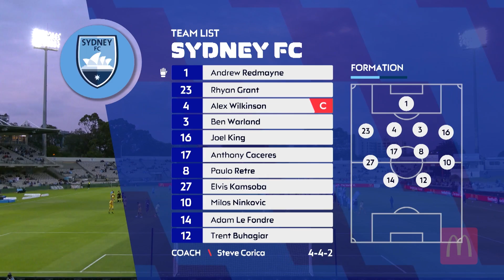Sydney FC v Macarthur FC - Macca's® Mini Match | Isuzu UTE A-League